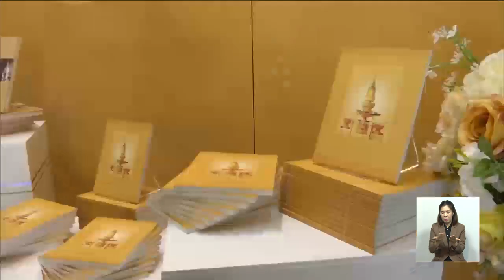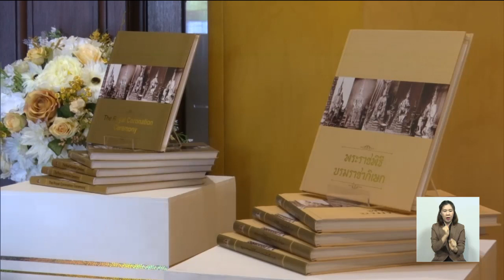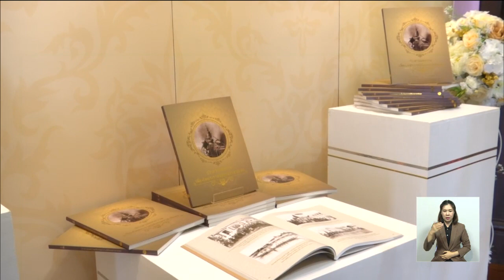เปิดตัวหนังสือพระราชพิธีบรมราชาภิเษก สร้างความรู้ความเข้าใจโบราณราชประเพณี-ประวัติศาสตร์สำคัญ